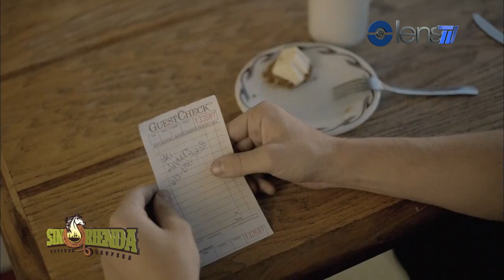LENSTV Sin rienda 21 de diciembre 2015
LensTv presenta Sin Rienda, desde el centro de Zacatecas con los video más pedidos